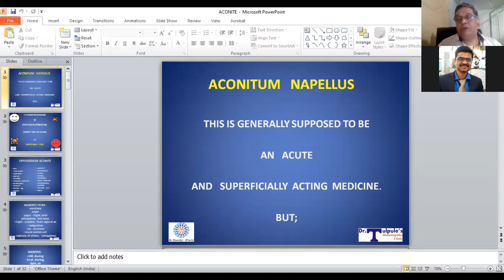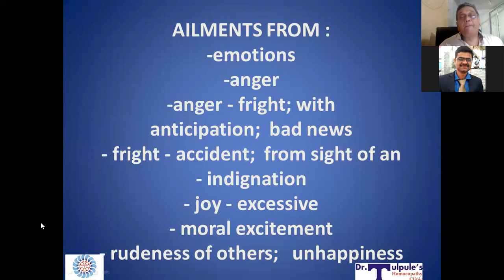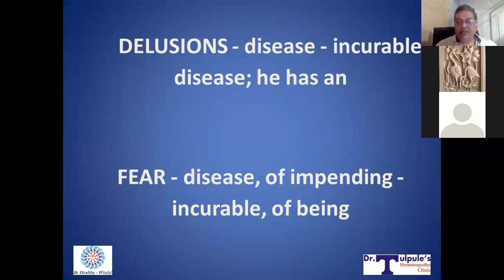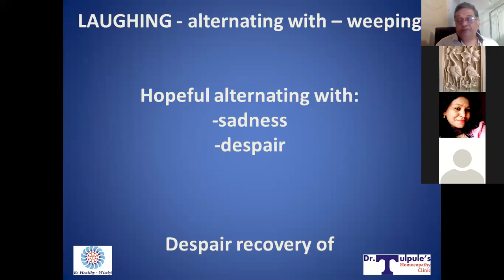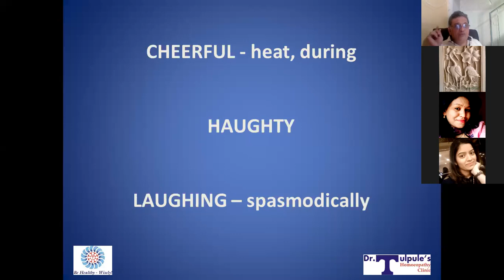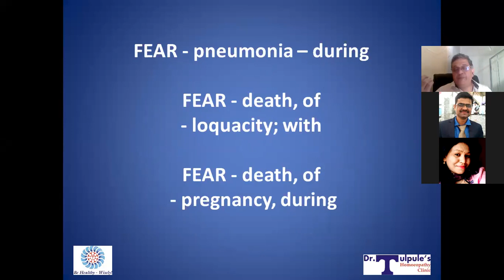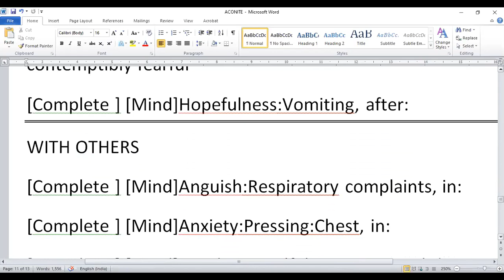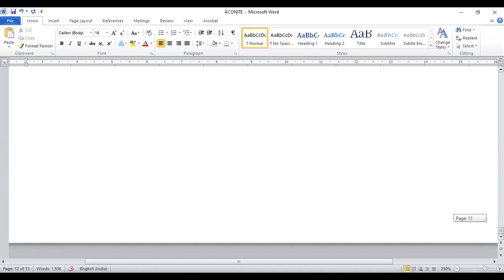ACONITE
ACONITE is a wonderful remedy in Homoeopathy. This video gives you various shades of ACONITE with the rubrics of Mind.